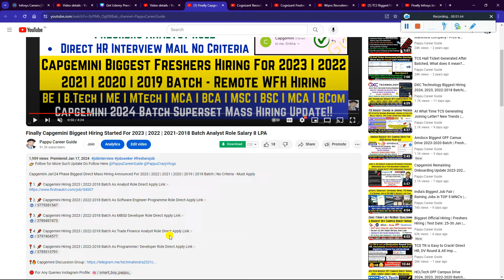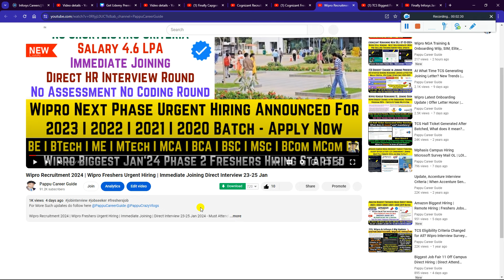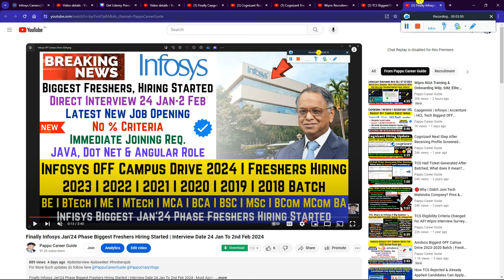Biggest Hiring 2024-2018 Batch Infosys, Cognizant, Capgemini, Wipro, TCS Mass Hiring | Freshers Jobs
Biggest Hiring 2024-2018 Batch Infosys, Cognizant, Capgemini, Wipro, TCS Mass Hiring | Freshers Jobs - Must Apply

📌 Finally, Infosys Jan'24 Phase Biggest Freshers Hiring Started | Interview Date 24 Jan To 2nd Feb 2024

✨ Hashtags ✨